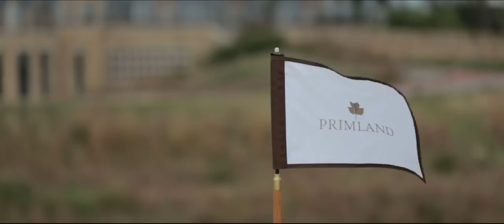Primland Driving Experience featuring Tom Kristensen and Harold Primat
In September 2014, the inaugural Primland Driving Experience gave participants an all-day driving thrill at Virginia International Raceway (VIR) with two racing legends: Hall of Famer Tom Kristensen and Elite Endurance Competitor Harold Primat.